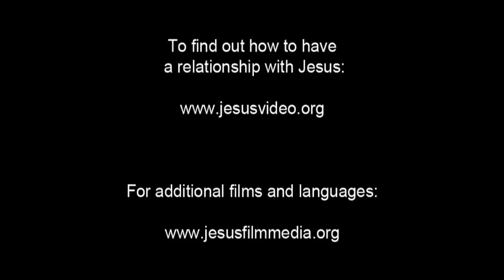German, Standard! Very Very Very Good News! Jesus is Risen! Risen Jesus Saves! HD(4)